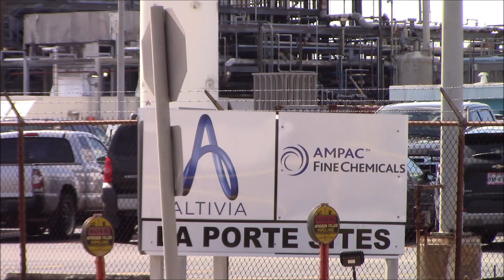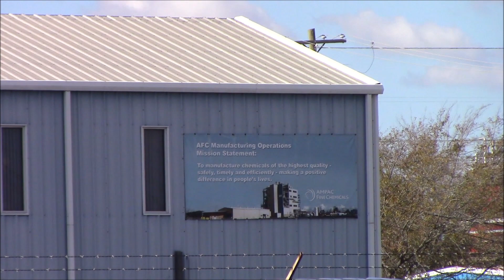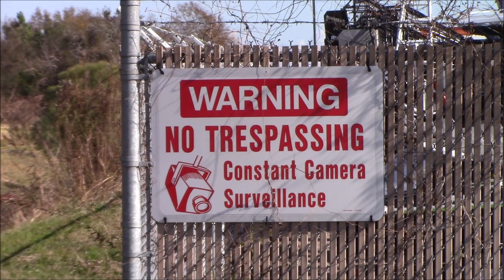LaPorte,Tx.-AMPAC Chemical Plant 1-4-21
Had some biz in LaPorte so thought I would get some quick video in the area while there. This is what I found.